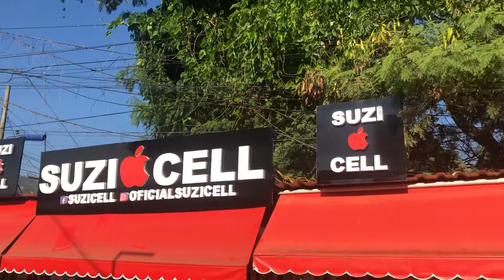ACM COM LED NAS LETRAS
SUZI CELL EM RIO DAS PEDRAS